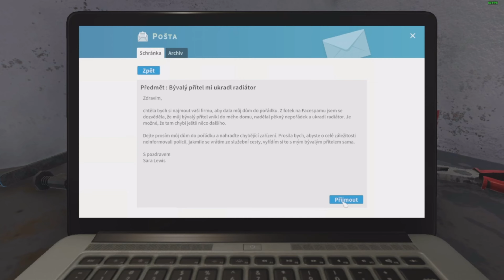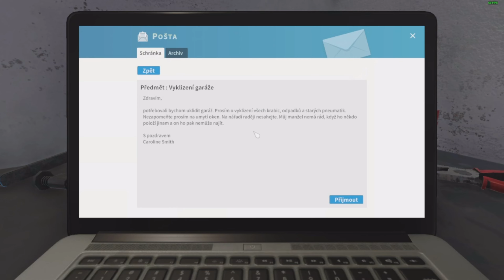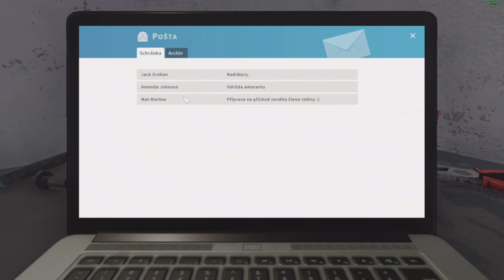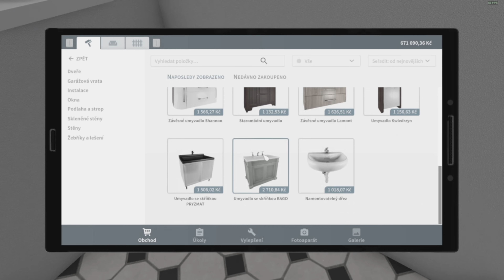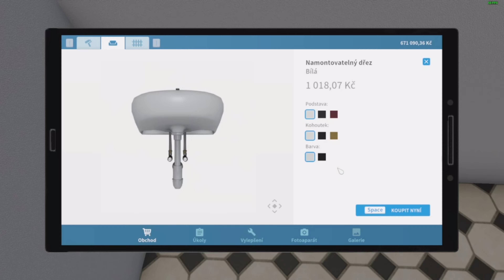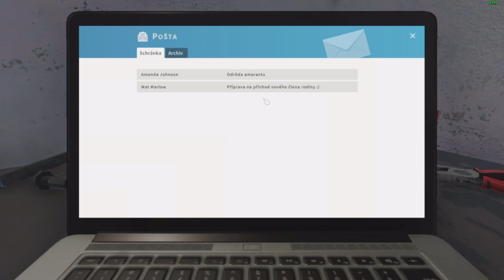Gameplay House flipper 1# | Radiátory a uklízení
Ahoj, dnes si zahrajeme hru House flipper